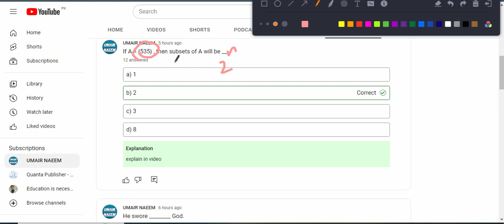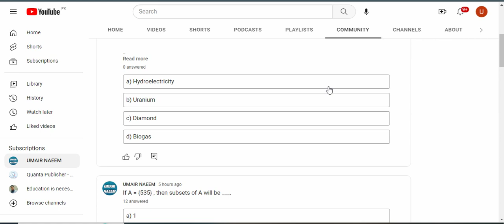Solution of question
Pre-Engineering
PU-E
2.
Pre-Medical
PU-M
3.
Arts, Humanities & Social Sciences
PU-AHS
4.
ICS with Physics Combination
PU-CSP
5.
ICS with Statistics Combination
PU-CSS
6.
ICS with Economics Combination
PU-CSE
7.
General Science
PU-GS
8.
Commerce
PU-COM